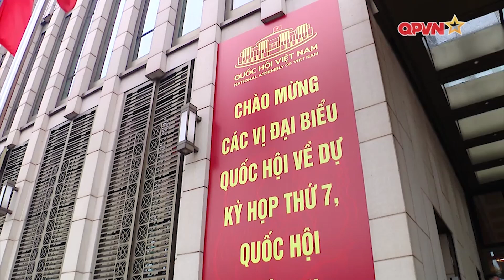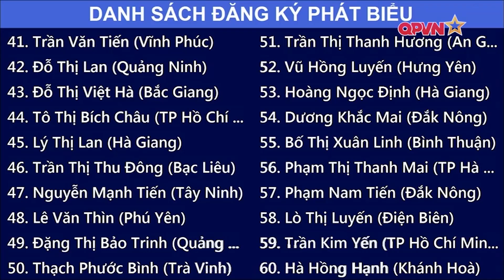HOẠT ĐỘNG CHẤT VẤN CỦA QUỐC HỘI: THỰC SỰ VÌ NHÂN DÂN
Điểm nhấn của kỳ họp thứ 7, Quốc hội khóa 15 trong tuần qua chính là hoạt động chất vấn và trả lời chất vấn của đại biểu Quốc hội đối với các nhóm vấn đề thuộc 4 lĩnh vực: Tài nguyên và Môi trường; Công Thương; Kiểm toán; Văn hóa, Thể thao và Du lịch. Hoạt động chất vấn đã tiếp tục khẳng định tư duy không ngừng đổi mới trong hoạt động của Quốc hội theo hướng ngày càng dân chủ, pháp quyền, chuyên nghiệp, hiện đại, hiệu lực, hiệu quả, thực sự vì Nhân dân.